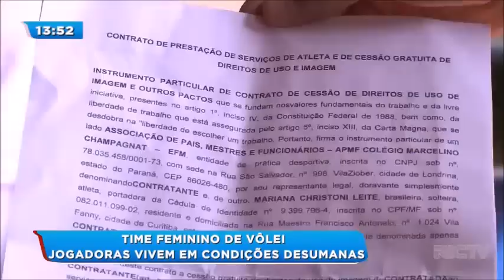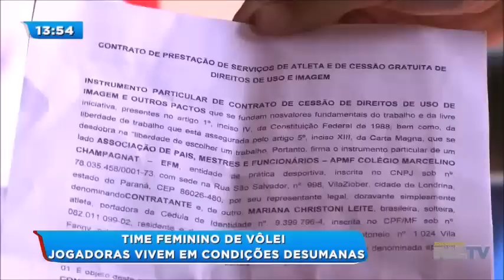Jogadoras de vôlei vivem em condições desumanas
A equipe é profissional e disputa a segunda divisão nacional, segundo campeonato mais importante do país. Mesmo assim, essas guerreiras vivem sem salário, sem alimentação adequada e até mesmo sem chuveiro.